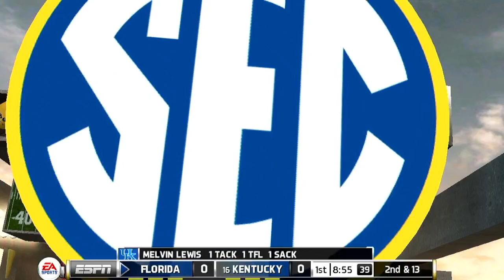CFB REIMAGINED 2015 Season Week 5 - Florida (2-1) @ #12 Kentucky (3-0)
**Creator's Note: the ranking in the title is the newly instituted Power Poll.  The ranking you see on the score panel is the Coaches' Poll ranking (by the game) ***

For current conference standings, weekly results, polls and computer rankings from CFB REIMAGINED 2015 Season, please use the following link: